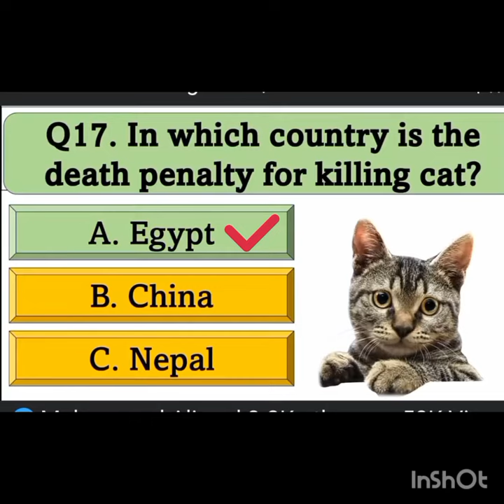cat mcqs | funny cat |cute cat